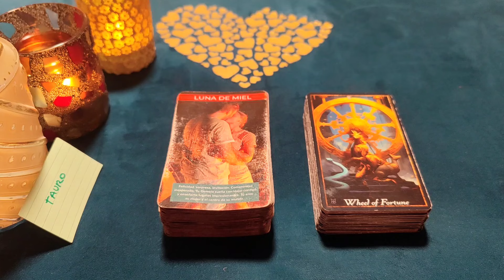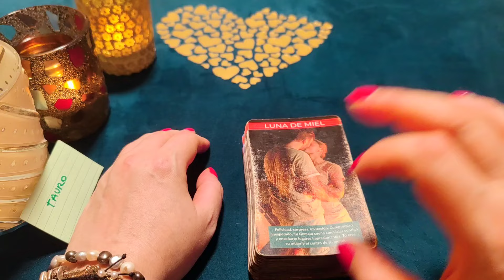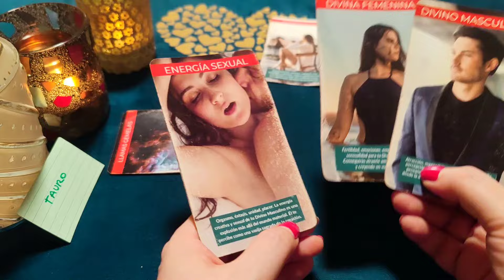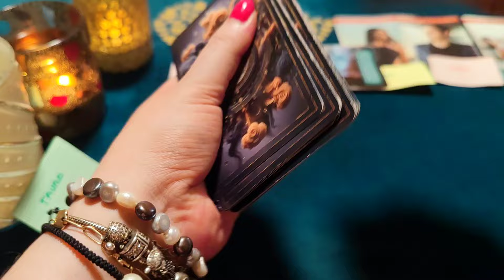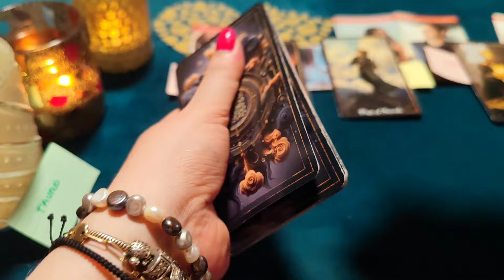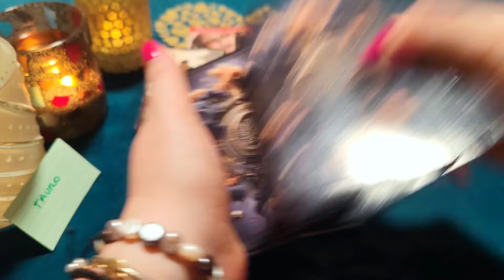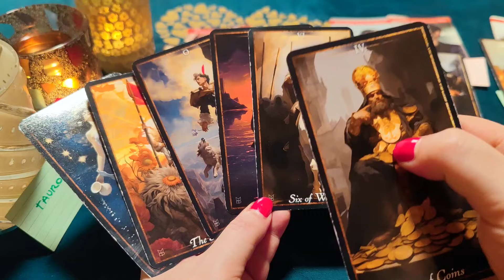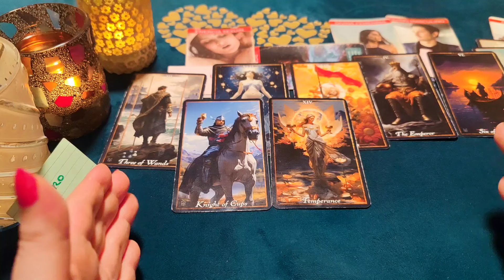TAURO ♉ BOMBAZO! QUIERO CONFESARTE QUE TE AMO EN MIS BRAZOS‼️😱HORÓSCOPO TAURO AMOR JUNIO 2024❤️